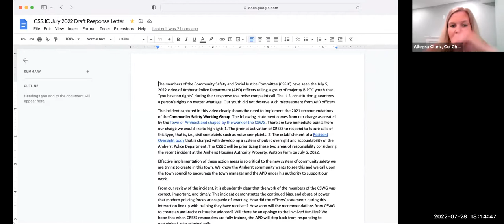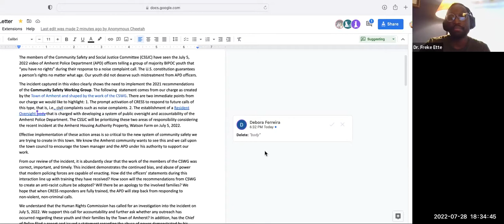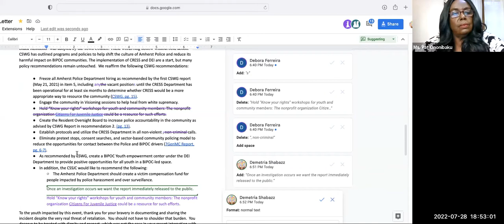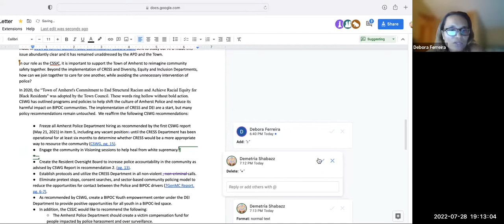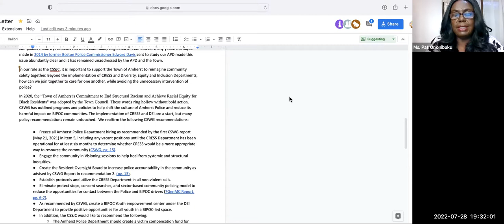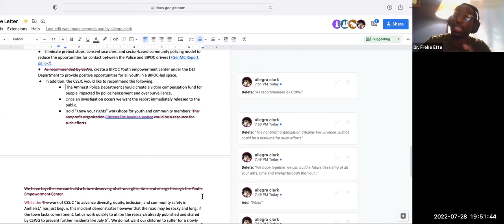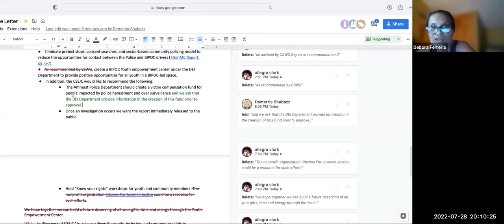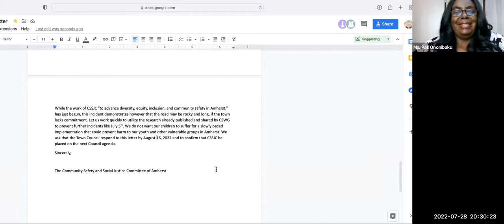Community Safety & Social Justice Committee Jul 28, 2022